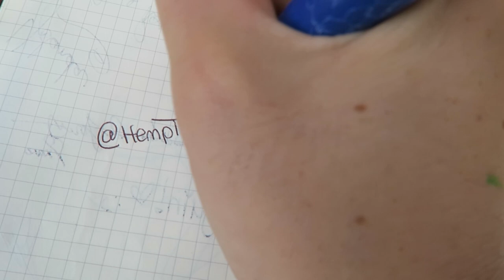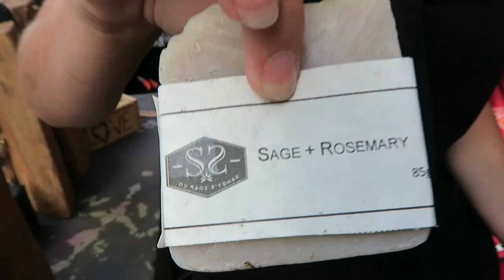Hamilton's August Art Crawl 2019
Come visit me at Supercrawl during the weekend of September 13-15th in the heart of Downtown Hamilton.